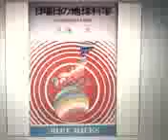原発事故！『日曜日の地球科学』を是非読んでみてください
和光大学時代、生越忠教授の授業を受けた。一般教育科目で、人文科学分野、社会科学分野、自然科学分野と３分野あり、その中の自然科学分野前期履修科目であったと記憶している。
　生越教授、当時、教授会も委員会も欠席することで給料のカットを受けながらも柏崎の原発反対の地元民の自宅に泊まりに行っては、原発行政の危険性を
説明されていた。
　わたしはこういう講義がない大学というのは、大学の要件を満たさないものだと思う。中央行政にイエスマン、中央権力にイエスマン、大企業にイエスマン、中央学会にイエスマン、学閥にイエスマン、そんな人たちばかりが集まっていたら、大学の授業料というのは畢竟高いものになるし、質の高い学問を学ぶ喜びも何もあったもんじゃない。